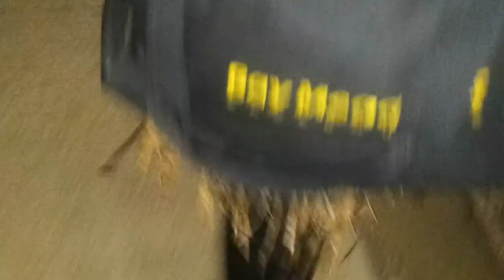Like a Lady...How fast can a fakalady talk!? hahaha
my cousin ahhaha kafituila!